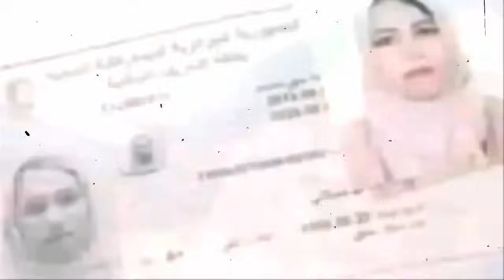شاهد كيف قامت السفــا حـه الجزائريه خيرة عمار بفتــل 5 اشخاص وما مصيرها القاضي يخرج عن صمته ؟!!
خيرة عمار